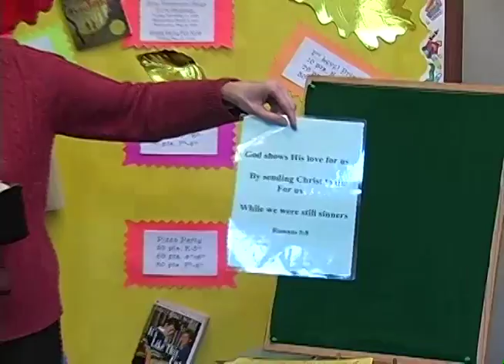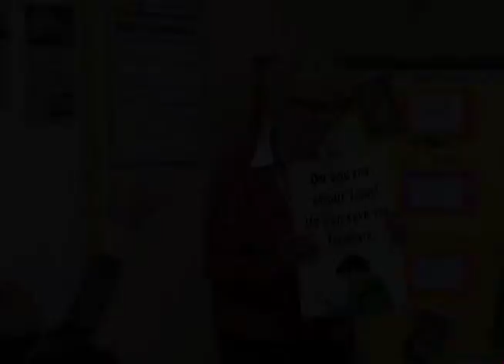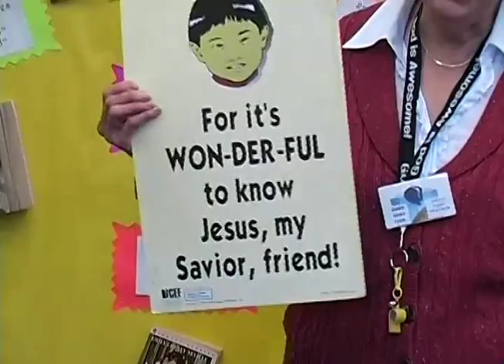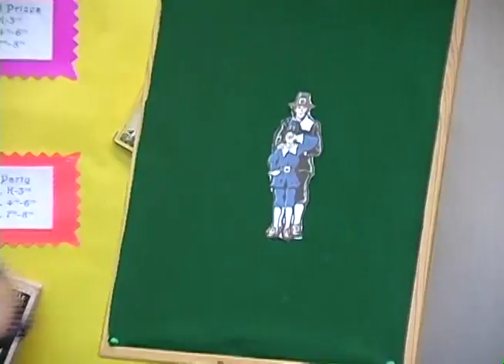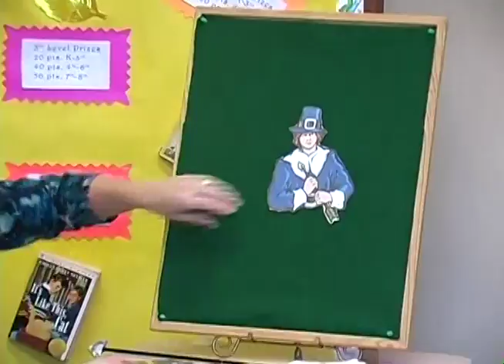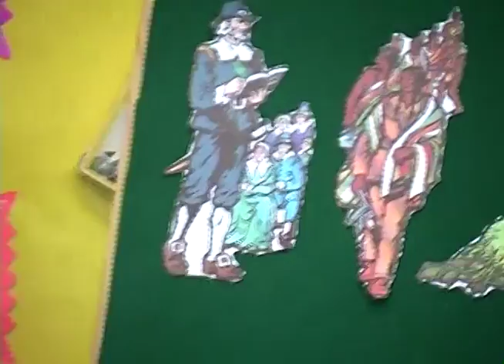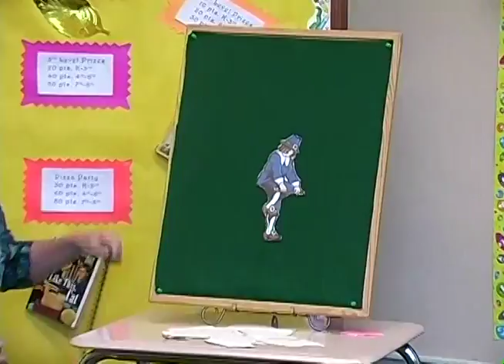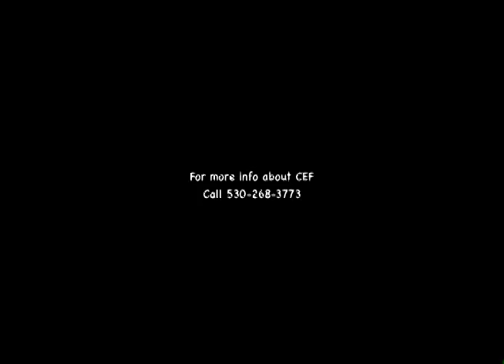Good News Club #12